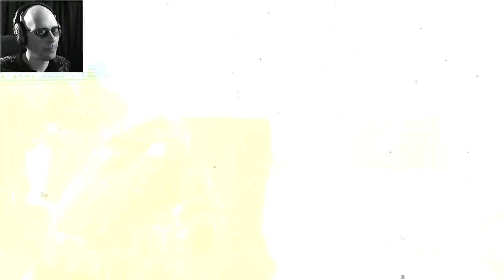FRANKENBITCH | DËÂD SPACE 3 #27 (w/ Featherhoof)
It's down to two of us now, and it's starting to get challenging.